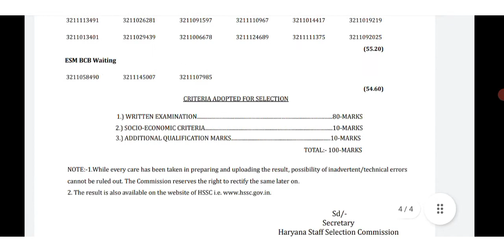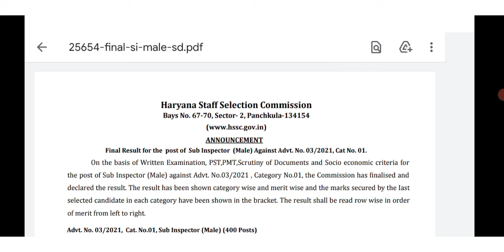HSSC SI RESULT 2021|HSSC SUB INSPECTOR MALE RESULT 2021